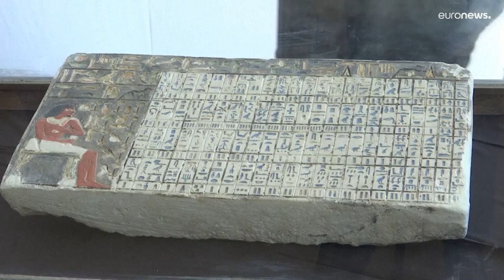L'Egypte révèle quatre nouvelles tombes pharaoniques et une momie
Pour certains experts, ces effets d'annonce ont une portée économique plus que scientifique.